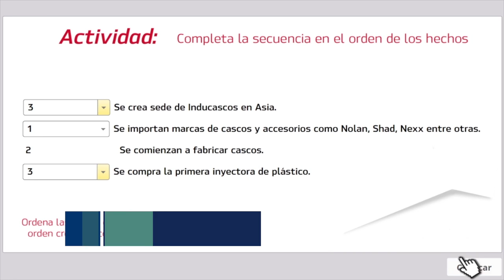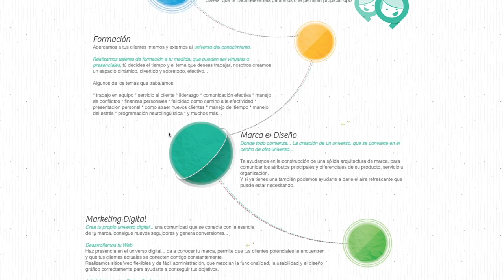Pensar al revés y Maratón de Emprendimiento - [Negocios en Tm] ®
Los empresarios y coach internacionales Juan Carlos Yepes (@Juancarlosy) y Paola Rueda López (@paolaruedalopez) nos presentan un nuevo capítulo de Negocios En Tu Mundo, donde compartirán diversos e importantes temas del mundo empresarial:

Pensar al revés en el mundo de los negocios con el experto en innovación Jorge Luis Boza Olivari.

Hablemos del sistema de gestión de la seguridad y la salud en el trabajo, con la empresaria Diana Vega.

Y tendremos un pequeño especial con algunos de los ganadores de la Maratón de Emprendimiento, evento organizado por Creame en conjunto con Negocios en tu mundo.

- Para aprender y disfrutar del mundo empresarial -